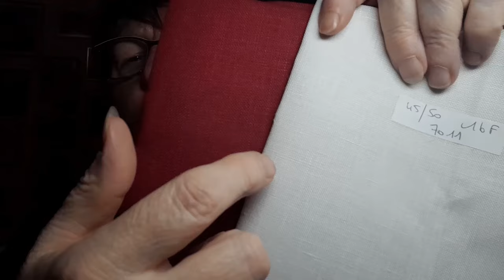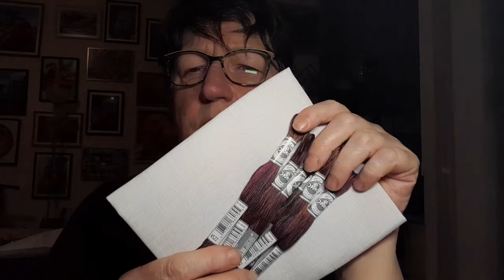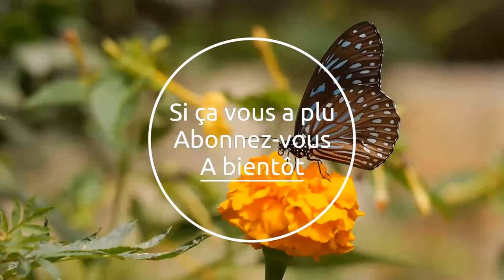Déballage de ma commande de la boutique De Mère en Fille 😍😍😍